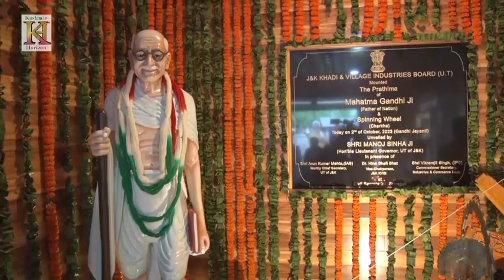Lt Governor unveils statue of Mahatma Gandhi and a Charkha installation at Civil Secretariat,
Lt Governor unveils statue of Mahatma Gandhi and a Charkha installation at Civil Secretariat, Srinagar